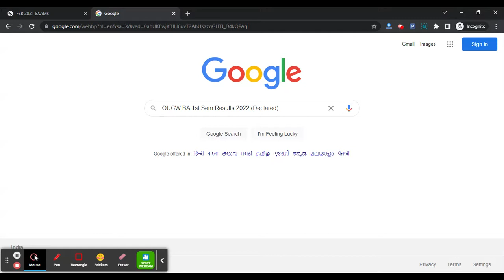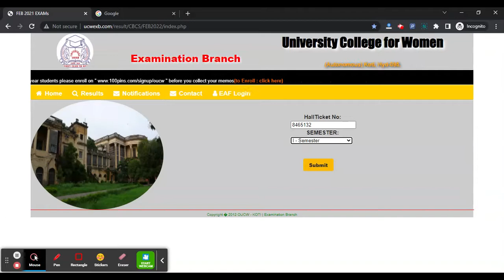OUCW BA 1st Sem 2022 Result (Declared) - Check Your OU B.A Semester 1 Result 2022 Here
For Study Material